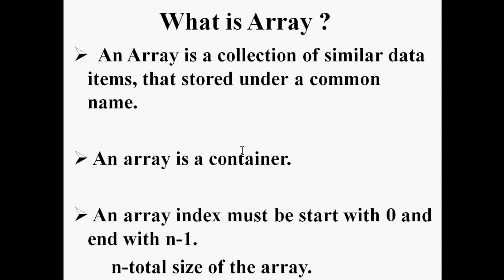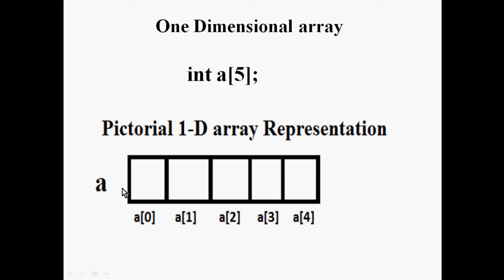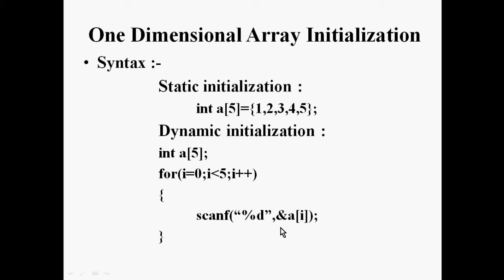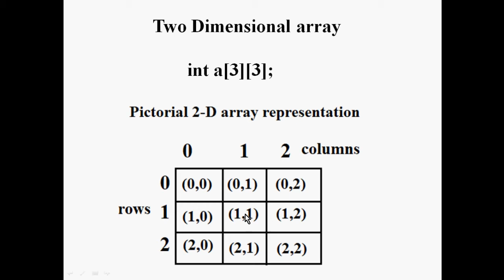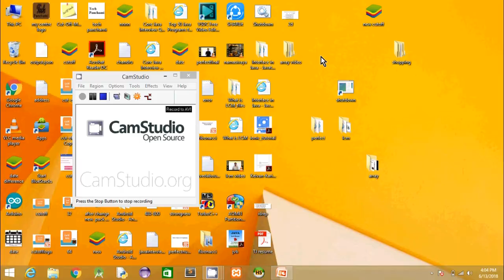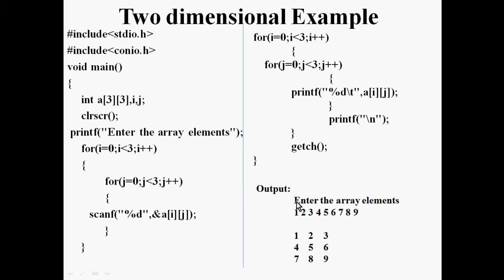Array in C programming - Tech Panchami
Jaganathan T,
Tech Panchami Coaching Centre,
No 12, Kakuppam Road,
Kakuppam,
Villupuram.